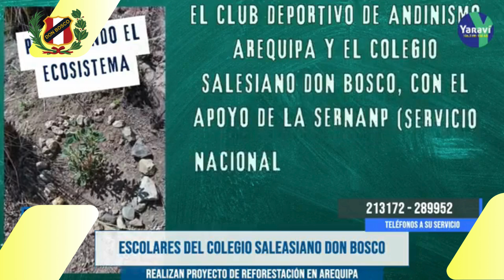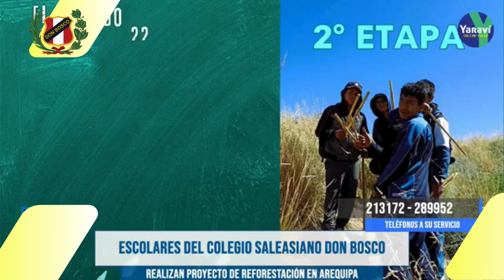2024 7 Entrevista RADIO YARAVI . Sembrando Agua Sembrando Vida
Colegio Salesiano Don Bosco
Arequipa